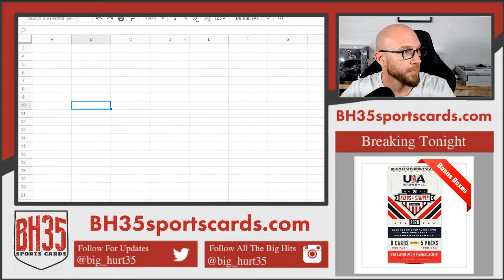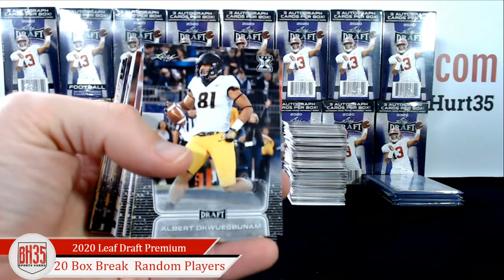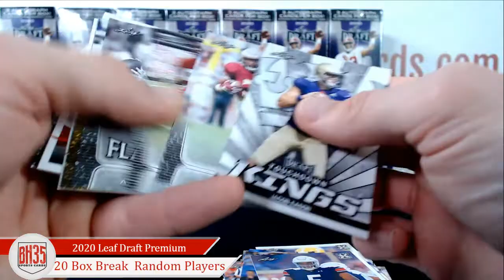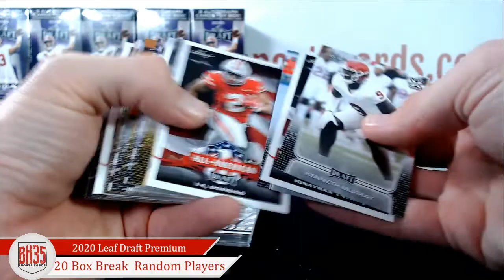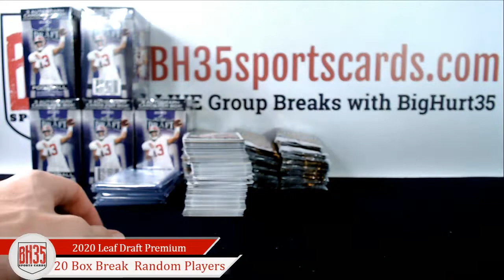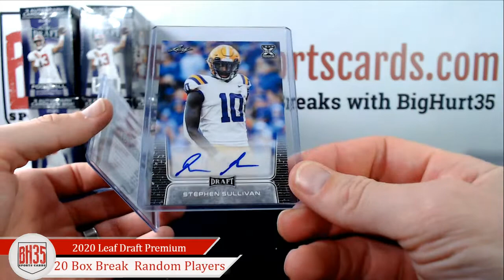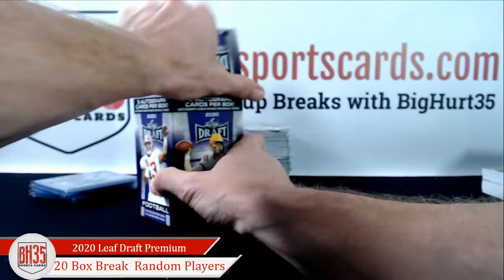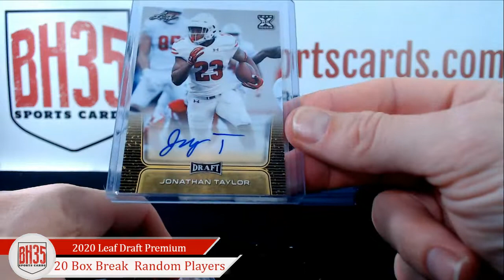2020 Leaf Draft Football Premium Hobby 20 Box Break #1 Random Players